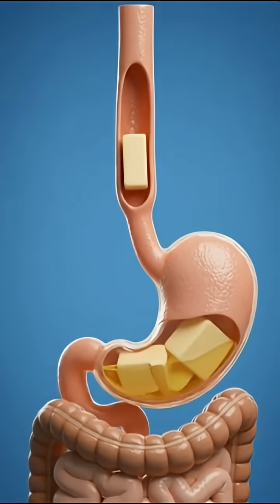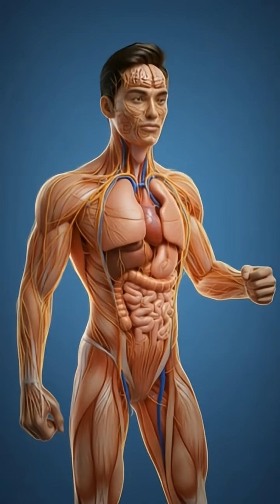One Bite of Butter: Benefits & Side Effects | YouTube shorts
Discover what truly happens inside your body when you eat piece of butter...

This 3D anatomical breakdown shows how butter moves through the stomach, intestines, organs, brain, and bloodstream...

Learn the benefits like energy, brain support, muscle nourishment — and the side effects such as irritation, allergies, and cholesterol spikes...

Perfect for health education, anatomy visuals, and food digestion videos...